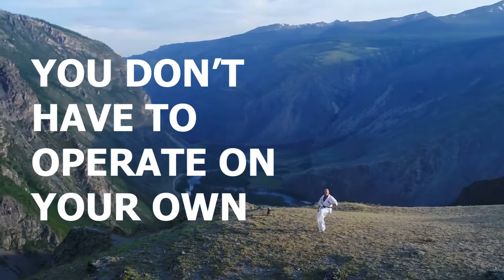Martial Arts Australia - Service Trailer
Martial Arts Australia promo video showcasing their services

What to know more about our Martial Arts Networks?

Fitness Professionals get added support / resources with a free membership

The place to learn more moves and for Masters to share their courses

Create the best website for your business and get more clients